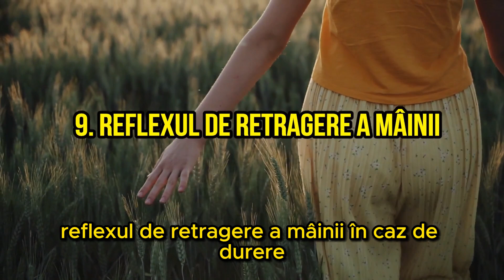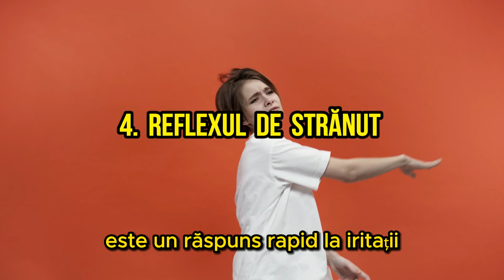Cele mai puternice REFLEXE ale corpului uman.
Reflexele necondiționate sunt acțiuni motorii sau răspunsuri fiziologice involuntare, declanșate de un stimul specific